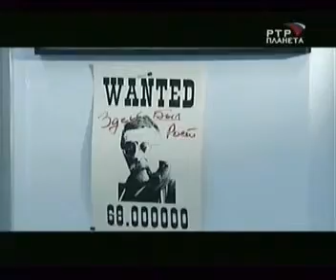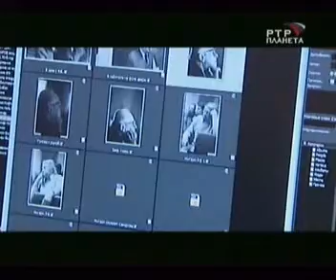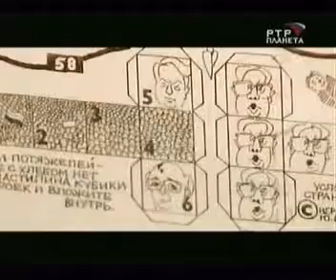Ю.Рост-Эпизоды-2/4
Журналист,фотограф и просто хороший человек